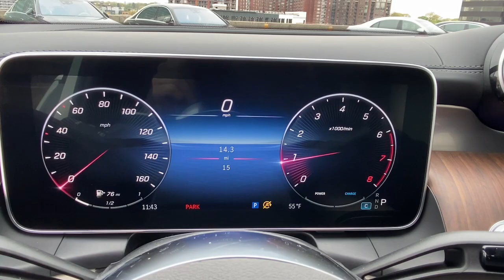2023 Mercedes-Benz GLC CT Greenwich, Stamford, Darien, Port Chester, White Plains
Pre-owned 2023 Mercedes-Benz GLC GLC 300 available at Mercedes Benz of Greenwich located in 261 West Putnam Ave, Greenwich, CT, 06830. Servicing the Greenwich, Stamford, Darien, Port Chester, White Plains area.

Looking for your dream car? It could be the  2023  Mercedes-Benz GLC. Here's a sensuously styled GLC three hundred that's ready to infuse your driving life with luxury and capability. This sleek, spacious SUV delivers  fine materials and craftsmanship, assertive performance, exceptional comfort, and ingenious versatility to make every excursion a delight. The following are some of this vehicles highlighted options: Apple Carplay/Android Auto, Touchscreen Infotainment System, Wireless Charging Station, Keyless Entry, Woodgrain Interior Trim, Power Passenger Seat, Power Liftgate, Heated Mirrors, Fog Lamps, Electronic Stability Control. Luxuriously refined. Seriously capable. That's the GLC three hundred SUV. See for yourself when you take it out for a test drive. Our professional staff looks forward to giving you excellent service!

Additional Comments
2023 Mercedes-Benz GLC 300 4MATIC MERCEDES BENZ CERTIFIED REMAINDER OF FACTORY WARRANTY DISTRONIC PLUS w/Steering Assist Driver Assistance Package Driver Assistance Package Plus Panorama Sunroof PRE-SAFE PLUS.\nClean CARFAX. Certified. Mercedes-Benz Certified Pre-Owned Details:\n\n  * Limited Warranty: 12 Month/Unlimited Mile beginning after new car warranty expires or from certified purchase date\n  * Vehicle History\n  * Includes Trip Interruption Reimbursement and 7 days/500 miles Exchange Privilege\n  * Warranty Deductible: $0\n  * 165+ Point Inspection\n  * Transferable Warranty\n  * Roadside Assistance\n\nOdometer is 3457 miles below market average! 23/31 City/Highway MPG\nMERCEDES BENZ OF GREENWICH...WHERE THE RELATIONSHIP IS EVERYTHING.